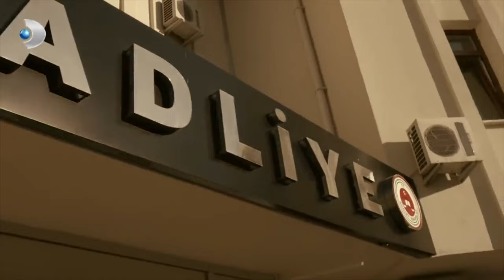Şadiye'nin Narin'i Sildiği An! - Merhamet 12. Bölüm